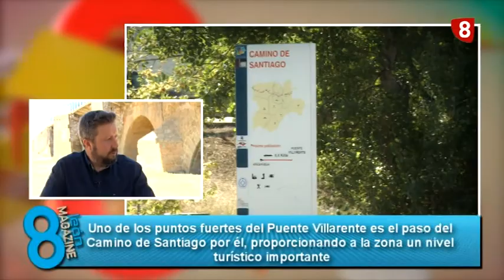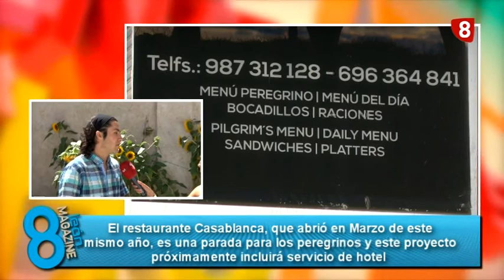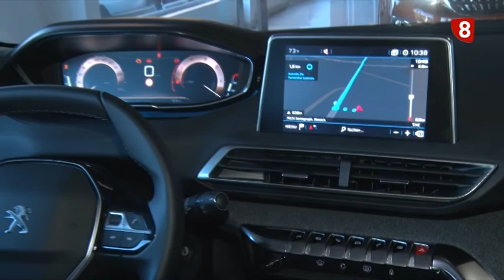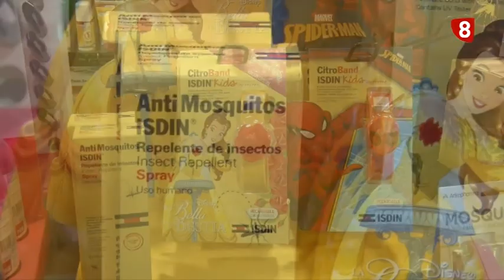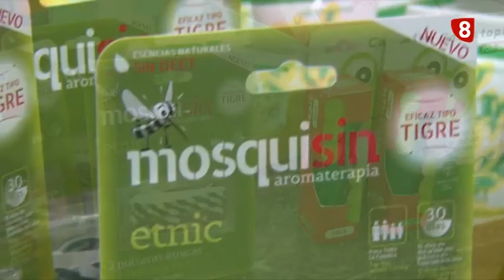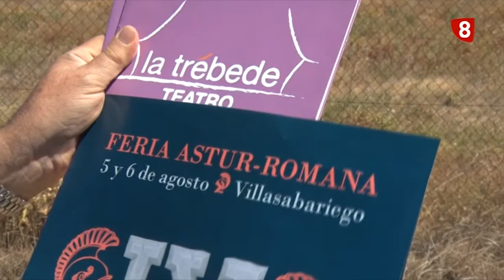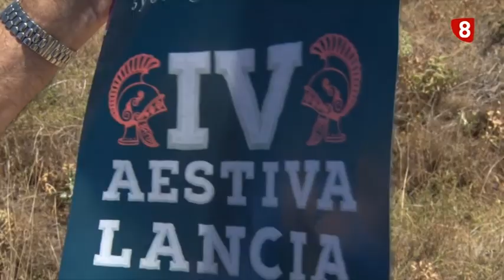8ML VERANO VIAJERO desde PUENTE VILLARENTE (2-8-17)